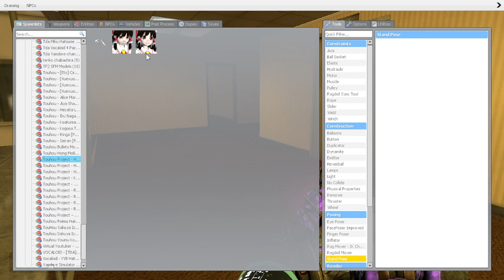Marisa and Reimu visit the Golden City (Gmod garbage)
look starting today, some SPOOKY characters are approching